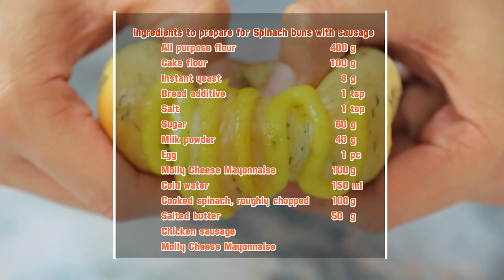ขนมปังไส้กรอกผักโขม By Yingsakfood [อ.ยิ่งศักดิ์]